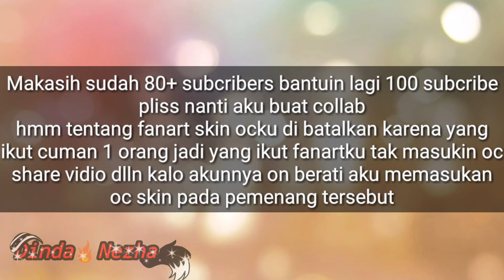''speed edit Mlp my skin no copy ok'' (Mlp lovely)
hai sahabat nezha
bergabung dari channelku lagi
hmmm maaf tentang fanartnya di batalkan karena banyak yang gak mau ikut jadii
yang ikut cuman 1 jadi yang ikut tentang fanart jadi pemenang collab Ama aku biar rame jadi Vidio collabnya kapan kapan aja :v